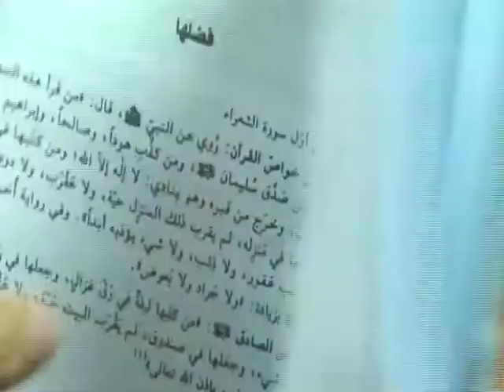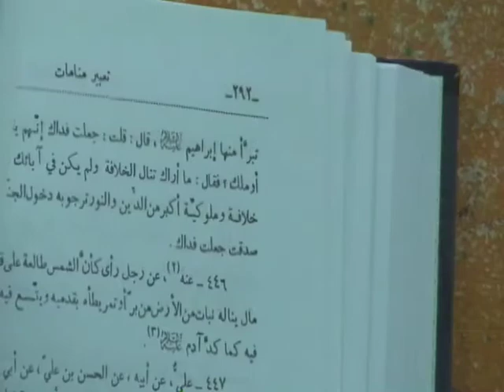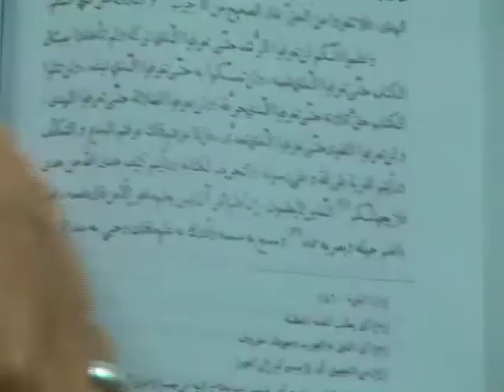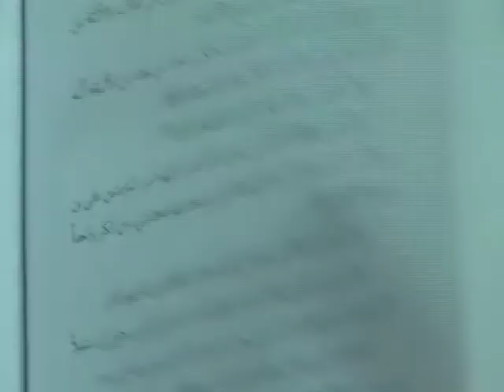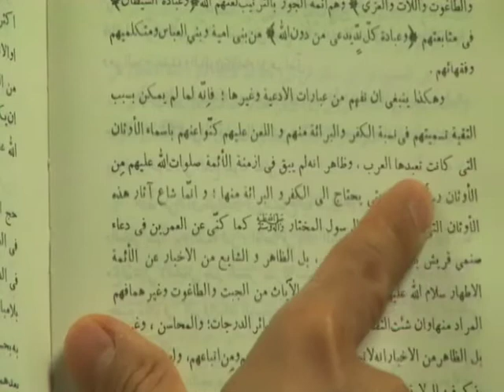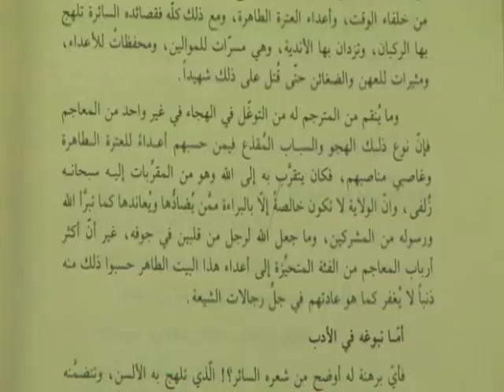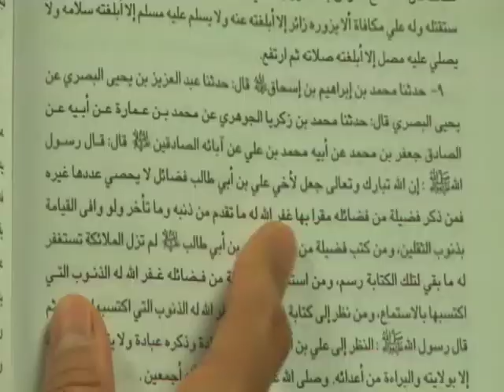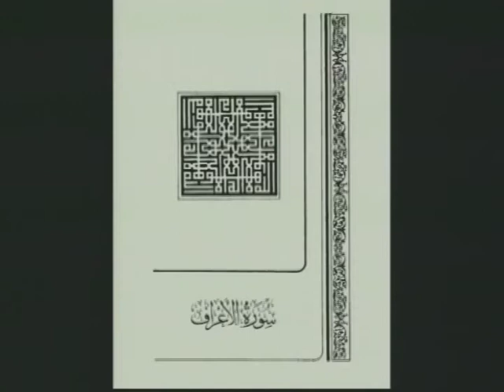شیخ حسن اللهیاری- ایا امیر المومنین علی علیه السلام بعد از جنگ جمل عایشه را احترام کرده؟؟؟